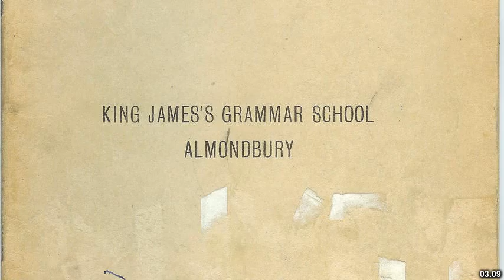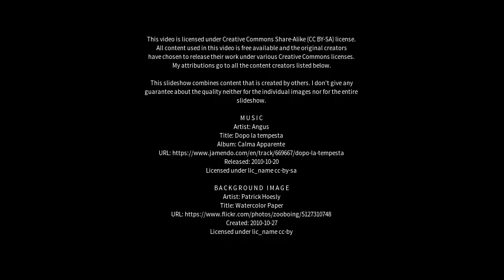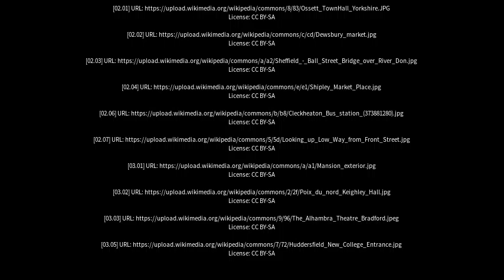Best places to visit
Best places to visit - Heckmondwike (United Kingdom) Best places to visit - Slideshows from all over the world - City trips, nature pictures, etc.